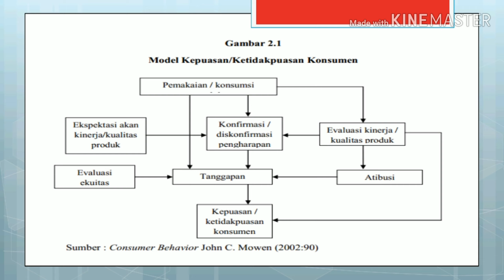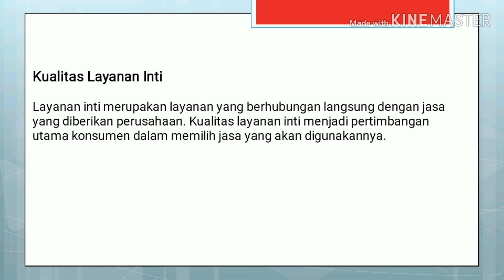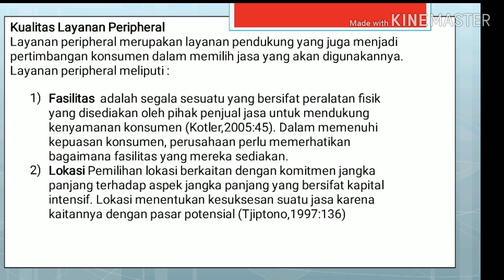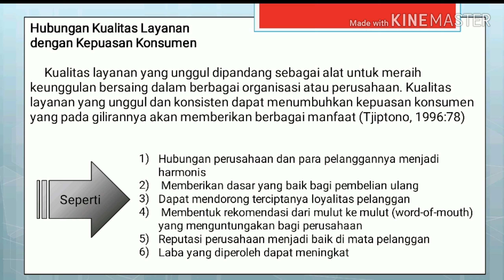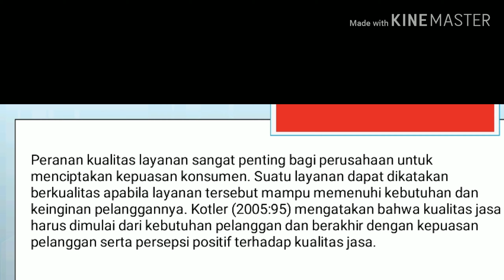Pengaruh kualitas layanan inti dan kualitas layanan peripheral terhadap kepuasan konsumen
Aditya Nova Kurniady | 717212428